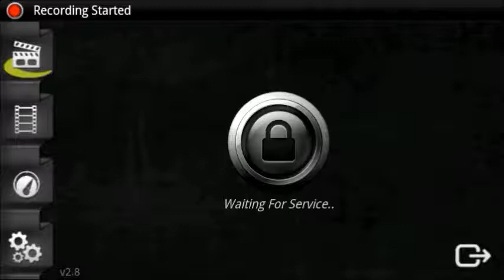Android - Mind Game - Jogos Mentais - Fase 139 Mel (4)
Fase 139 - Mel (4)